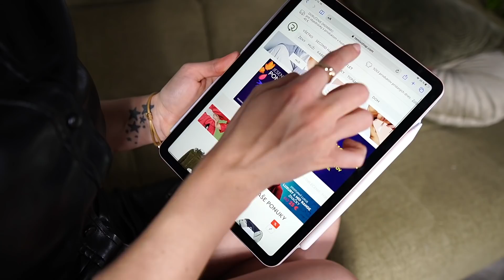💸MINULA SOM 230€ v SECOND-HANDE! 🤩 REMIXSHOP-OUTLET🛍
Ahojteee :)
Naposledy sa vdm tento haul páčil (link tu ) takže sme sa rozhodli opoť s REMIXSHOP spojiť na ďalšiu spoluprácu. Toto som si vybrala tentokrát.

Toto video je sponzorované.